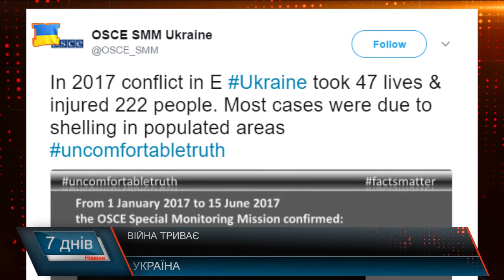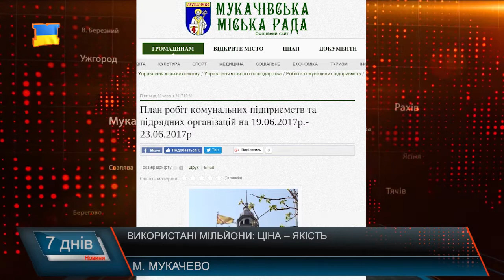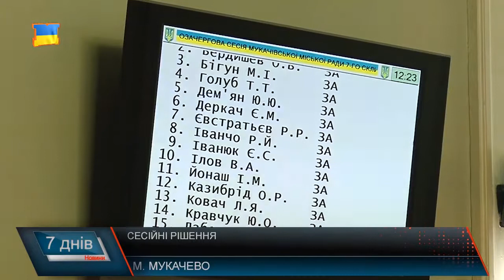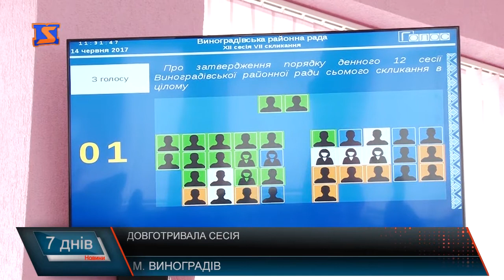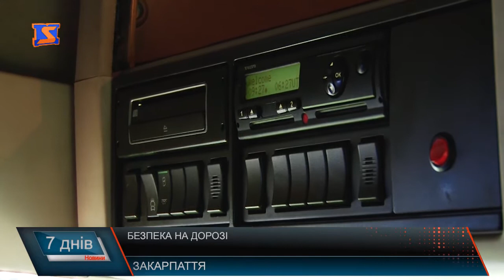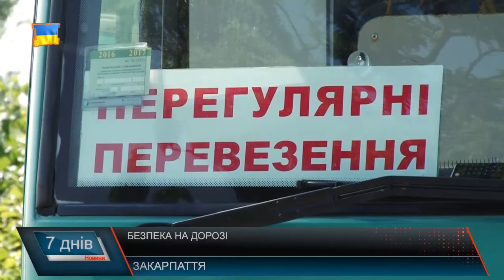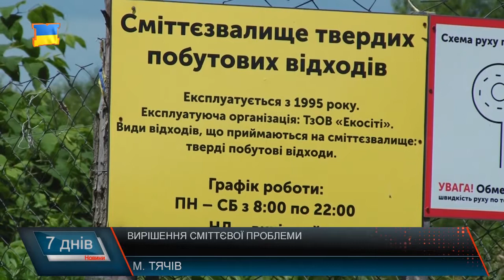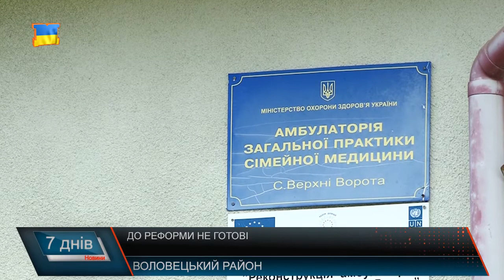Підсумкова програма «7 днів» за тиждень 12 - 18 червня 2017 року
Підсумкова програма «7 днів» 12-18 червня 2017 року
Без неї ніяк? Питання корупційне
Мільйонні дороги . Термін виконання - не за горами. Варто сподіватися
Рятуйте, потопаємо. Сміття, що не дає дихати
Гуманна професія. Люди в білих халатах , що не можуть порушити клятву Гіппократа
Справжнє багатство. 13 дітей, 35 внуків та 9 правнуків
Весіллє по-гуцульськи. Яскраві враження

Також про те, чого просять європейці від українців, що обіцяють пенсіонерам, як вітали медиків та чого не вистачає ескулапам у селах, як столичні чиновники перевіряли рух на закарпатських дорогах та про що говорили депутати у Мукачеві та виноградівського району. Про це все і не тільки - у підсумковій
програмі «7 днів» 18 червня 2017 року.